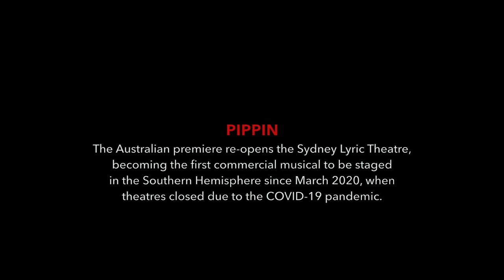PIPPIN - ‘Magic To Do’, Gabrielle McClinton (Leading Player) and Ensemble, Australian Cast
GABRIELLE McCLINTON as Leading Player, performing the opening number, ‘Magic To Do’ with the Cast, on the Sydney Lyric Theatre stage.

PIPPIN will reopen the Sydney Lyric Theatre and will be the first commercial musical to open in the Southern Hemisphere since March, when theatres closed due to COVID-19.

“PIPPIN tells the story of the son of Charlemagne (Charles) who is leader of the Holy Roman Empire, as he struggles to find meaning in his life. Full of extraordinary acrobatics, wondrous magical feats and soaring songs from Stephen Schwartz, the composer of WICKED and Godspell, PIPPIN has been lovingly crafted to become Broadway’s high-flying, death-defying musical. This unforgettable new production is the winner of four 2013 Tony Awards including Best Musical Revival and was hailed as “Astonishing. A PIPPIN for the 21st century. Dazzling and awe-inspiring.” by Ben Brantley of The New York Times”.

PIPPIN - exclusively at the Sydney Lyric Theatre
28 November 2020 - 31 January 2021

____ AUSTRALIAN ADULT CAST ____
Ainsley Melham - Pippin
Gabrielle McClinton - Leading Player
Kerri-Anne Kennerley - Berthe
Simon Burke - Charles
Lucy Maunder - Catherine
Euan Doidge - Lewis
Leslie Bell - Fastrada
Danik Abishev - Player
Olivia Carniato - Player
Angelique Cassimatis - Player/Swing
Bayley Edmends - Player
Joel Granger -  Player/Swing
Chaska Halliday - Player
Matt Jenson - Player
Zoe Marshall - Player
Harley McLeish - Player
Will Meager - Player
Joe Meldrum - Player/Swing
Amy Nightingale-Olsen - Player
Thomas Remaili - Player
Gretel Scarlett - Player/Swing
Suzanne Steele - Player
Andrew Sumner - Player
Jessica Ward - Player

____ AUSTRALIAN YOUNG ADULT CAST ____
Andrew Alexander - Theo
George Holahan-Cantwell - Theo
William Wheeler - Theo
Ryan Yeates - Theo

____ CREATIVES ____
Book - Roger O.Hirson
Music & Lyrics - Stephen Schwartz
Director - Diane Paulus
Choreography - Chet Walker (in the style of Bob Fosse)
Circus Creations - Gypsy Snider (of Les 7 doigts de la Main)
Scenic Design - Scott Pask
Lighting Design - Kenneth Posner
Costume Design - Dominique Lemieux
Sound Design - Jonathan Deans and Garth Helm
Illusions - Paul Kieve
Orchestrations - Larry Hochman
Music Arrangement - Nadia Digiallonardo
Australian Producer - John Frost AM
Australian Producer - Suzanne Jones
Worldwide Producers - Barry and Fran Weissler
Worldwide Producers - Howard and Janet Kagan

Filmed and Edited - Elizabeth Partridge
A regular podcast, part entertainment and part interview, with guests from all areas of the Musical industry telling their stories, reminiscing about their careers and offering personal insight and philosophy behind their craft.